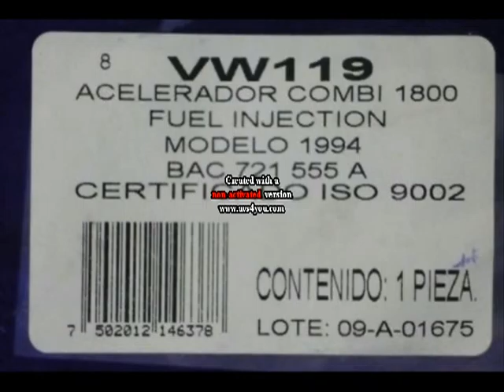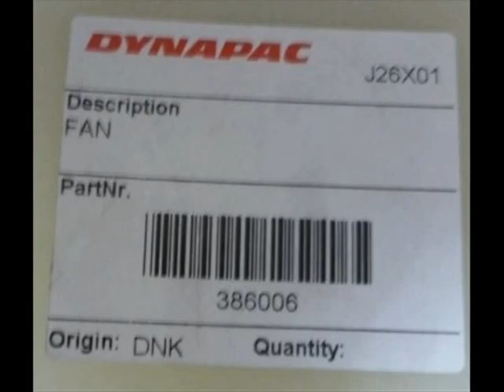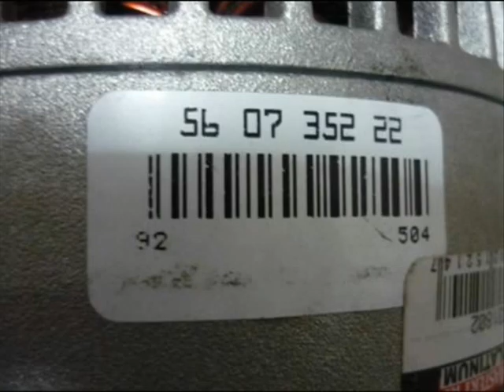ML 56027381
Video Migrado